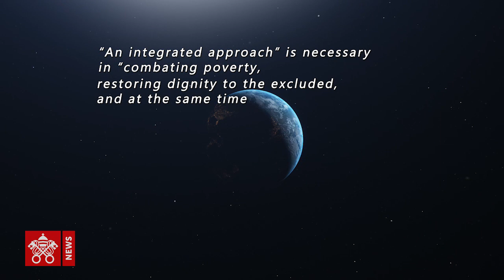Story - Laudato si’ – Po Delta 2020 11 03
A project which, during the special anniversary year of Pope Francis’s encyclical on the care of our common home, indicates a new model of development characterized by respect for the earth and care for each other.